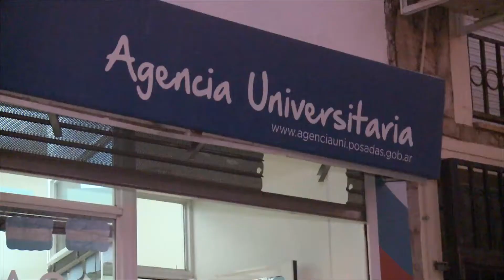El BEG logra más inclusión y permanencia en las universidades